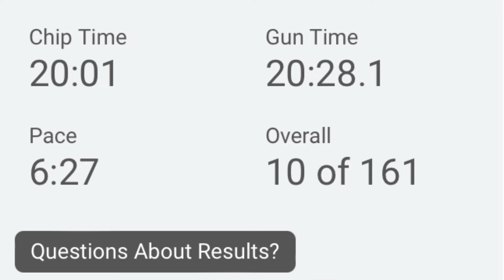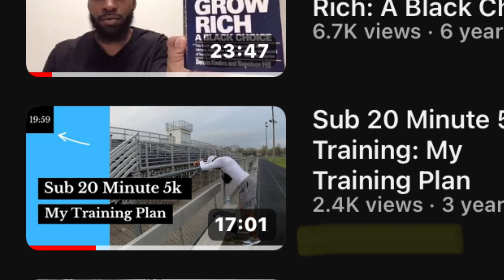I Broke Sub 20 Before And HERES WHY I'm Attempting It AGAIN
We running back the sub 20 5k attempt in 2024! But why though?  Tap in with me to hear all about it and where I'll be attempting this feat for the second time.

Time Stamp ⏰
0:00 Intro
0:08 Tuesday Workout Intro
3:31 200m Repeats
7:05 Tuesday Workout Outro
8:09 What Race I'll Be Running
8:36 Why Attempt This Again
9:55 The Challenges Ahead
12:38 Outro

About This Video:
Welcome back family! I'm taking another crack at running a sub 20 minute 5k.  New challenges await me but I'm up for the challenge.  See why I'm attempt to break this barrier again and don't forget to shoot me some encouragement down in the comments!